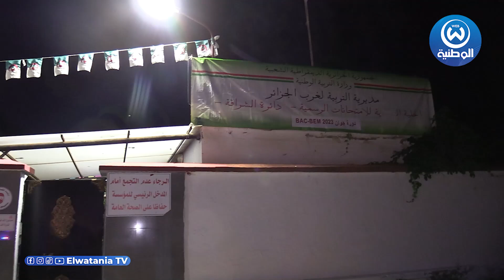هكذا رافق و أمن أفراد الدرك الوطني إمتحانات شهادة الباكالوريا في اليوم الأول